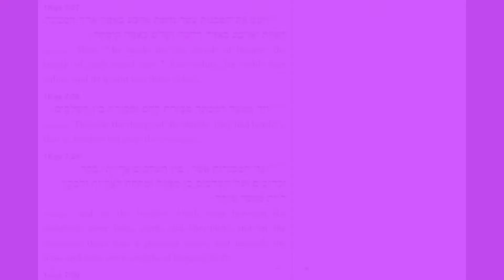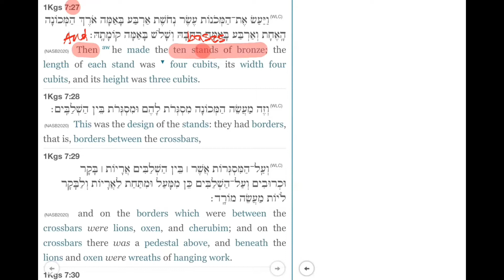1 Kings Chapter 7:27-51 (Series #2)